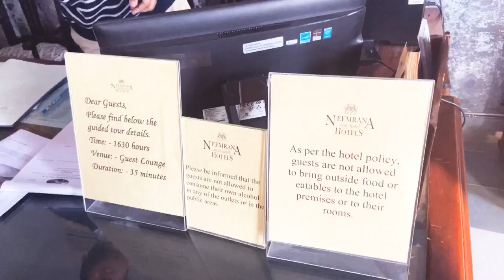NEEMRANA FORT PALACE | DEVA MAHAL | RAJASTHAN | FAMILY TRIP | TWINKLE SHARMA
HEY GUYS!!!

I am Twinkle,

So, here is my video for NEEMRANA FORT PALACE

BYE!